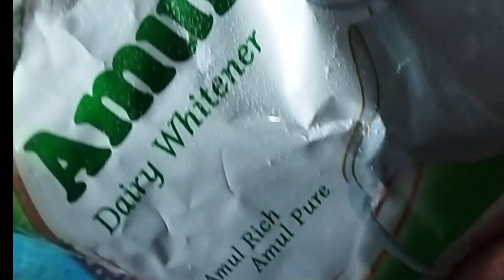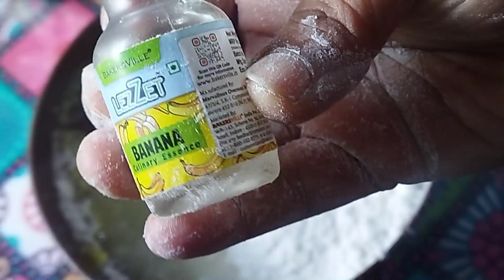📢No Oven ❌No Premix❌ Cake/कढ़ाई केक recipe/କରେଇ ରେ ବାନାନ୍ତୁ tasty cake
No Oven ❌No Premix❌ Cake/कढ़ाई केक recipe/କରେଇ ରେ ବାନାନ୍ତୁ tasty cake#cake ବନେଇବାର ସବୁ ଟିପ୍ସ nd tricks
#39 days challenge #@Ysdillip

 cake ପାଇଁ ଆବଶ୍ୟକ ସାମଗ୍ରୀ -

1-maida
2-sugar
3-cornflour
4-baking powder
5-baking soda
6-vinegar
7-oil
8-yellow food colour
9-banana flavour
10-milkpowder
11-water